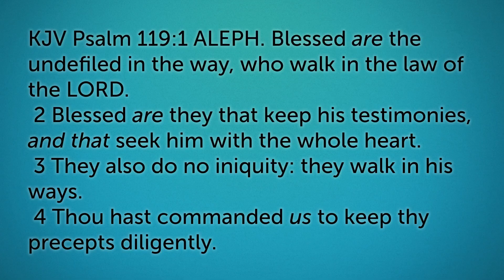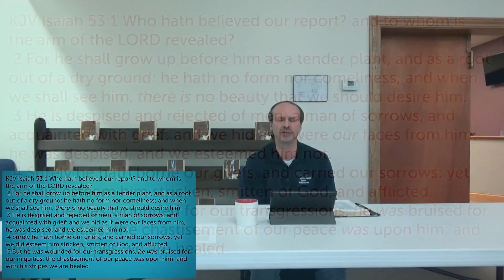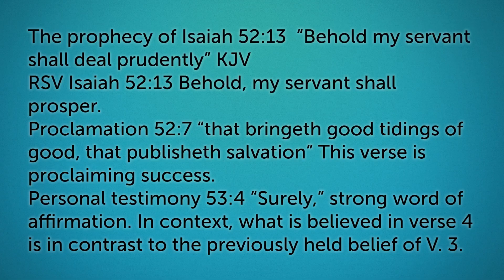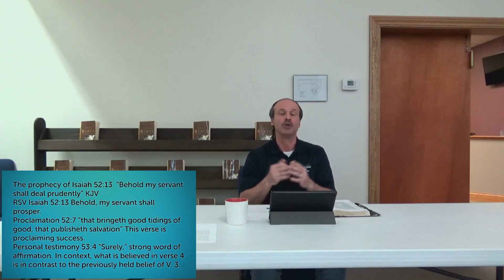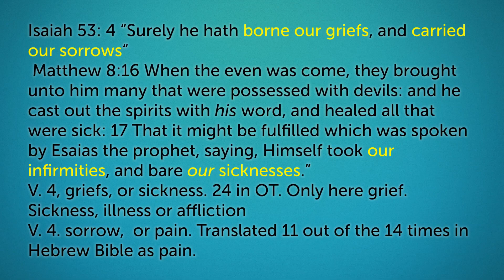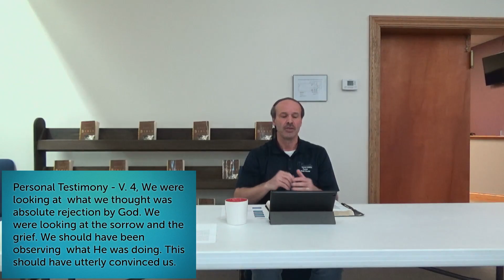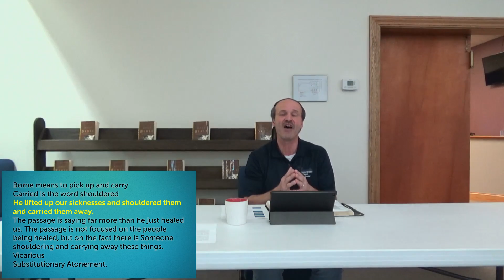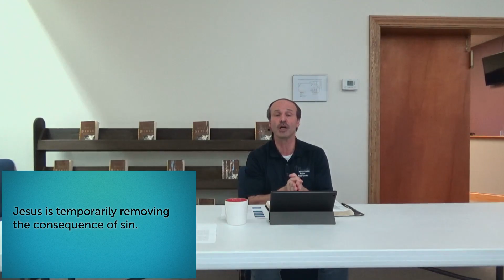How Can He Do These Things?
Isaiah 53
Wednesday Bible Study
Pastor Todd Grover